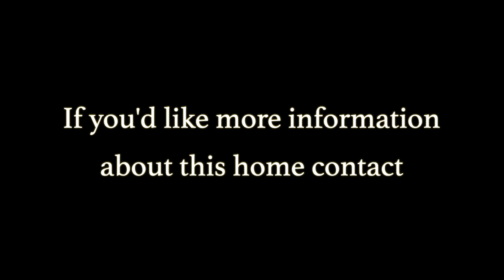328 Fall Circle, Oakley